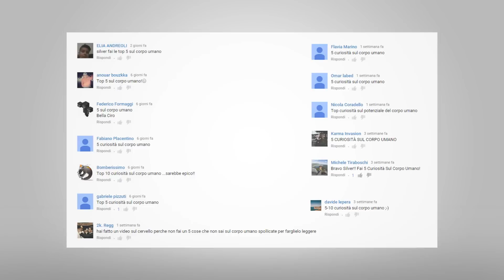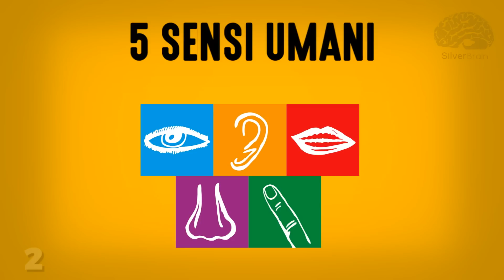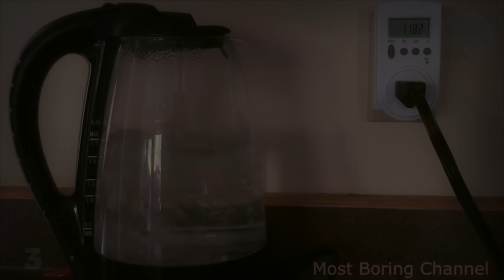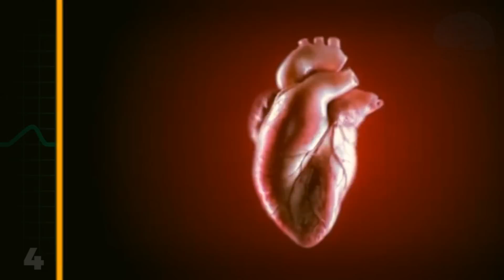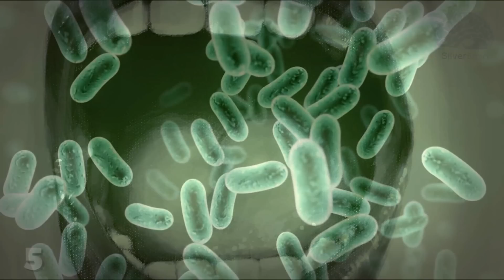Top #5 curiosità su ● CORPO UMANO [SilverBrain]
Top #5 curiosità sul - CORPO UMANO.